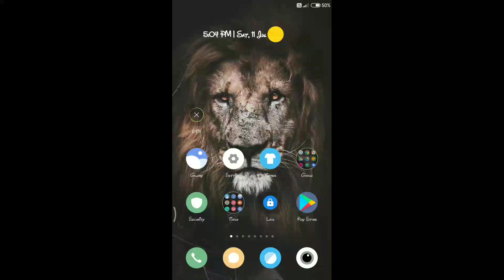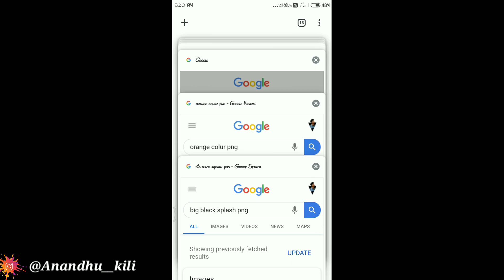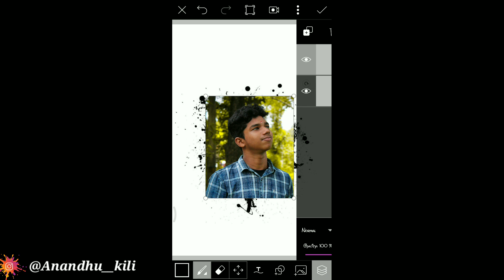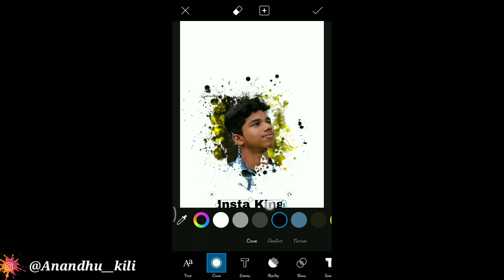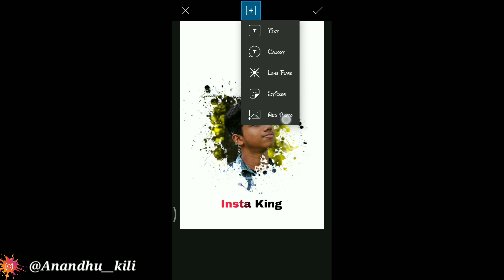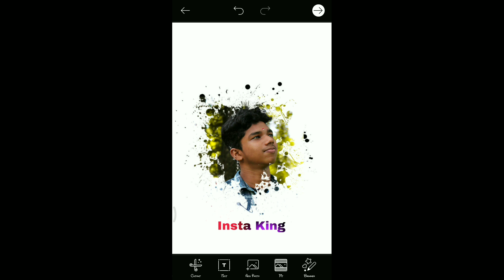Malayalam Picsart Editing ||Splash Type Editting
Feed your Comment💜
Watch Till. End
Notification On 🔔